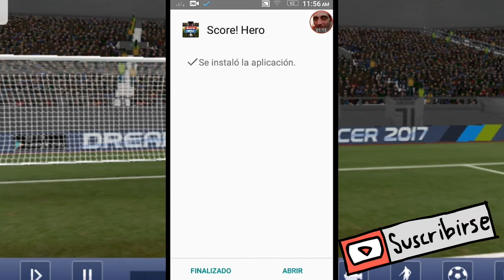Score Hero mod APK 1.56 | Juanito Aliaga